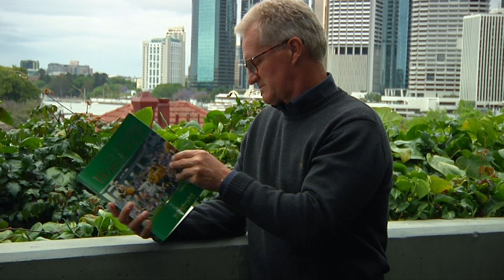30 year anniversary - Wallabies 1991 Rugby World Cup recap pt.2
Wallabies legend Michael Lynagh recaps on the historic quarter final win over Ireland at the 1991 Rugby World Cup.